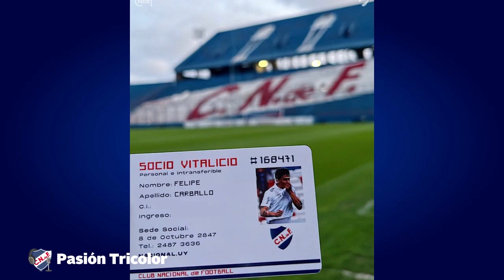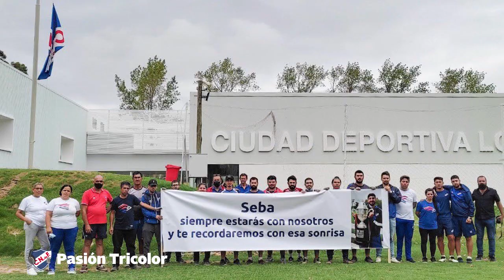Nueva campaña de SOCIOS VITALICIOS para el crecimiento de la ciudad deportiva de Los Céspdes